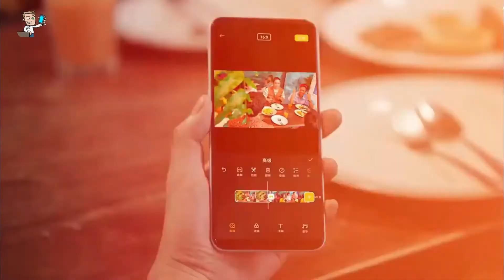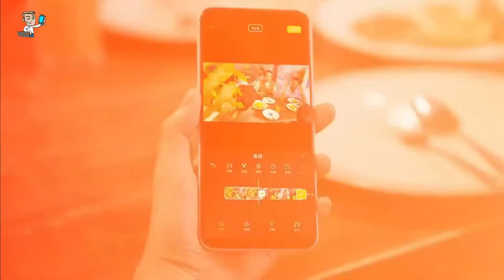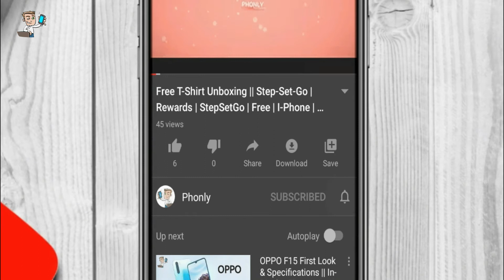OPPO A93 5G Launched!🤔 | Snapdragon 480 5G | 90Hz Display | 5000 mAh 🔋 | PHONLY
To dosto swagat hai aapka fir se ek nayi video me aur aaj is video me maine aapko bataya hai Oppo A93 5G ke baare mein. To Oppo ne apne naye device Oppo A93 5G ko finally officialy launch kar diya hai. Iske baare mein kaafi pehle se leaks dekhne ko mil rhe the. Oppo A93 ko pichle saal company ne Helio P95 chipset ke saath launch kiya tha aur ab iske 5G variant ko Snapdragon 480 SoC ke saath pesh kia gya hai. Abhi ise filhaal china me hi launch kiya gya hai, lekin jald hi hume ye India ke saath hi dusri countries me bhi dekhne ko mil sakta hai.

About :- आपका सभी का स्वागत है हमारे चैनल "Phonly" में, "Phonly" दो शब्दों से मिलकर बना है "Phones" और "Only " | इस चैनल में आपको Smartphones और Smartphones से Related Gadgets के First Look, Unboxing,  Tips Tricks और Leaks की Videos देखने को मिलेगी, अगर आपको भी नए-नए Gadgets के शौक है, तो "Phonly" को जरूर Subscribe करे और साथ ही Bell Icon दबा दीजिये ताकि आपको हमारी Videos के Notifications सबसे पहले मिल जाए |